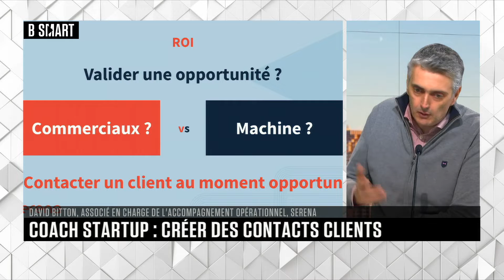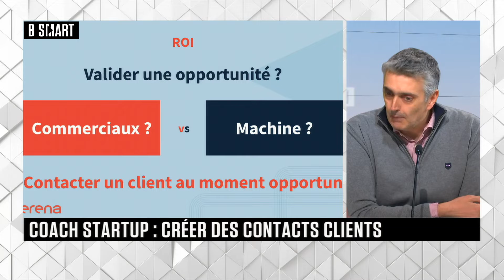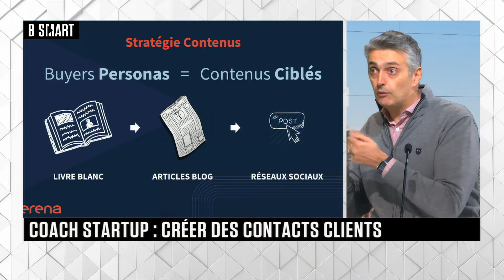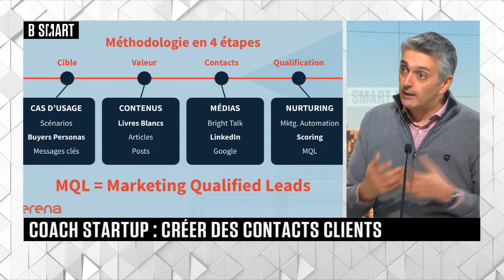SMART TECH - Le rendez-vous du mardi 16 mars 2021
Mardi 16 mars 2021, SMART TECH reçoit David Bitton (associé en charge de l'accompagnement opérationnel, Serena)